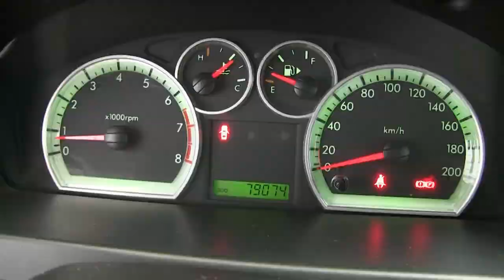Chevrolet / Aveo / 2015-l216125